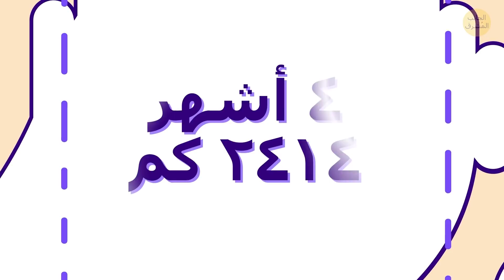علقوا لـ4 أشهر وسط الجليد بلا حول ولا قوة في انتظار النجدة!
مرحباً يا أصدقاء! هل تحبون قصص النجاة؟ إذن، حتماً ستعجبكم هذه القصة! حدثت قصتنا في نقطة بارو، في ألاسكا من عام 1897. في ذروة موسم صيد الحيتان. كانت السفن المكتظة بالرجال تجوب مياه القطب الشمالي الباردة، آملين تحقيق ثروة كبيرة. في العادة، كان عملهم سلساً ومريحاً ولكن هذه المرة، سارت الأمور بشكل مروع...

في سبتمبر من العام ذاته، علقت 8 سفن بشكل خطير في أقصى الشمال. وكان شتاء هذا العام قاسياً على نحو غير معتاد. لقد جمّد البرد القارس البحار، وربط الجليد السفن ببعضها البعض كالسلسلة. كان 265 من صائدي الحيتان بمفردهم في هذه الصحراء الجليدية، وقد سُحقت سفنهم ببطء حتى تحولت إلى ما يشبه العجين، ولا شيء في الأجواء سوى صوت الرياح الباردة تعصف بلا توقف. كان مقياس الحرارة يشير إلى -45 درجة مئوية. ومهما كانت الملابس التي يرتديها البحارة، بقي البرد قادراً على الوصول إلى عظامهم.